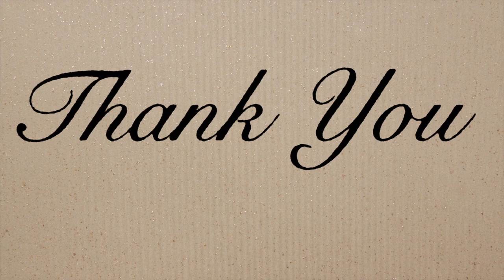Part 2 - Nishanth + Neola - Bangalore/Mangalorean Christian Catholic Wedding. By Almeidaphotography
Nishanth + Neola - Bangalore/Mangalorean Christian Catholic Wedding

Videography by : Almeida Photography Bangalore